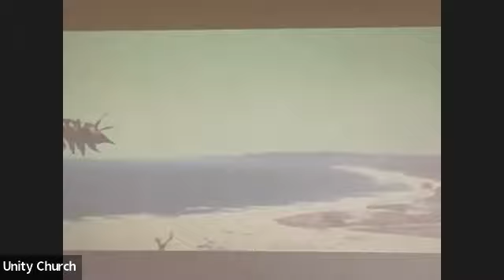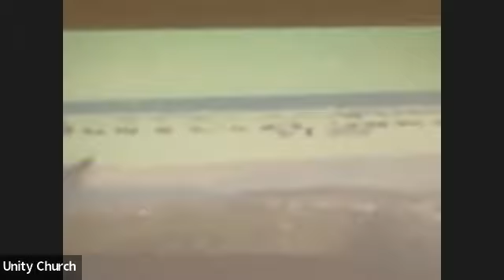Unity Church of Winston Salem Sunday Service- February 19, 2023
Unity Church of Winston-Salem Church Service: February 19, 2023
Message Title: God Meets Us Halfway
Message delivered by: Reverend Elizabeth Forrest
Scripture: II Corinthians 12:9
Affirmation: In This Moment God’s Grace Transcends My Past, Present, and Future!
We will get back in touch as soon as possible.
If today has blessed you and you want to make a donation to support Unity Church of Winston-Salem please click the following link to be taken to our donation page

or send your offering to 108 Hewes Street, Winston Salem, NC 27103. Thank you.